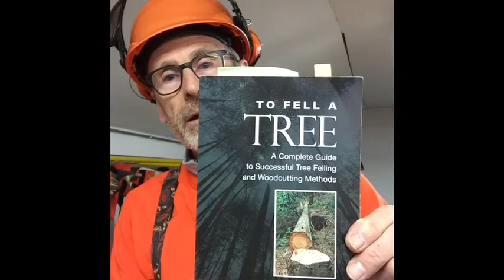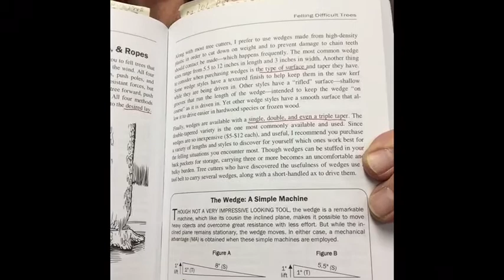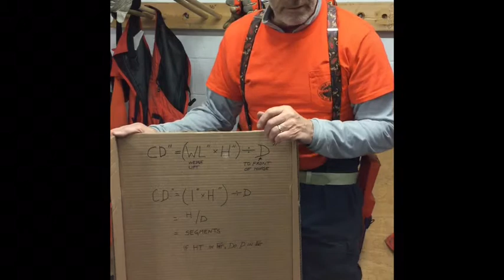Tree Felling Wedges & Segments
Discussion about wedges used in felling trees and segments in trees.